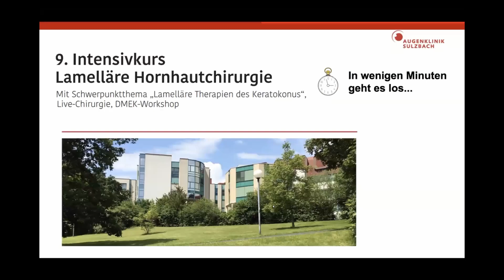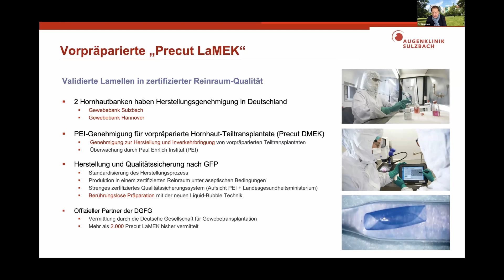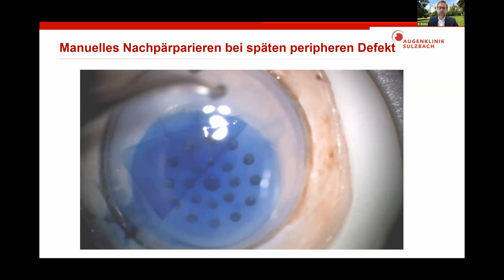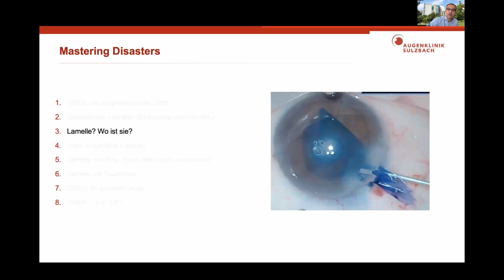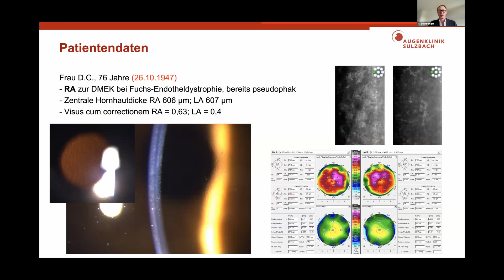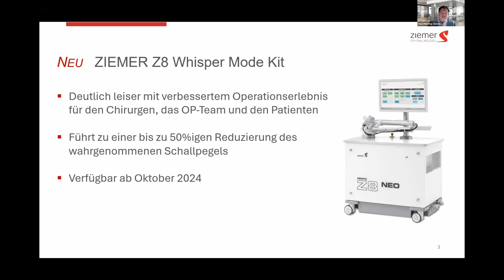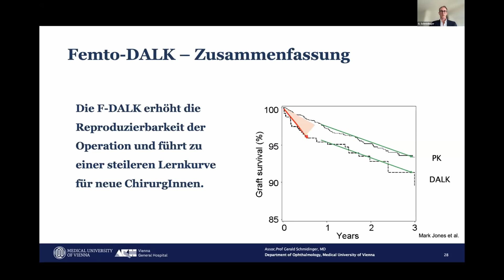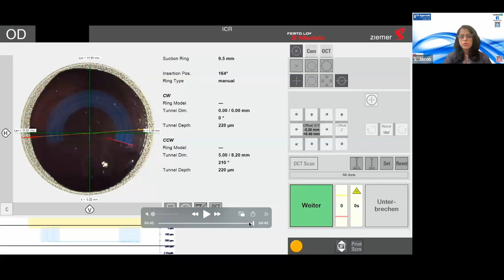9. Intensivkurs Lamelläre Hornhautchirurgie +Schwerpunktthema „Lamelläre Therapien des Keratokonus“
Live Mitschnitt des diesjährigen Intensivkurses Lamelläre Hornhautchirurgie
- Mit Live-Chirurgie, DMEK-Workshop und Schwerpunktthema „Lamelläre Therapien des Keratokonus“ .

DMEK-Workshop
 Indikation und Nachsorge
 Praktische Step-by Step Video-Anleitung aller DMEK-Einzelschritte
 Video-Workshop „Schwierige Präparation“
 Precut und Preloaded DMEK
 Workshop Master of Desaster: DMEK bei katastrophalen Ausgangssituationen

Live-Chirurgie einer DMEK mit Liquid Bubble Präparation aus dem Augen-OP Sulzbach

Schwerpunktthema „Lamelläre Therapien des Keratokonus“
 Femto-Bowman Transplantation
 Femto-DALK
 NEU: Femto-CAIRS zur individualisierten Therapie